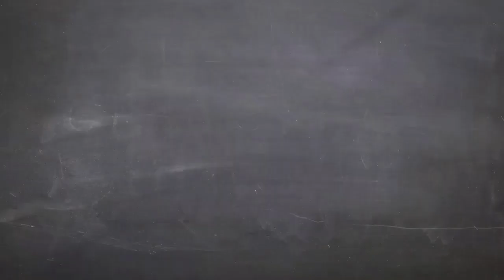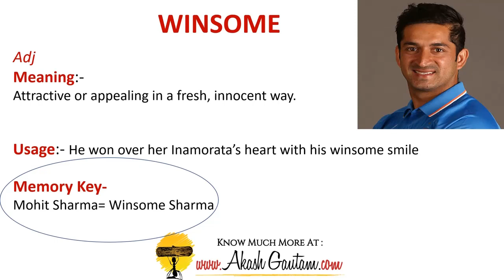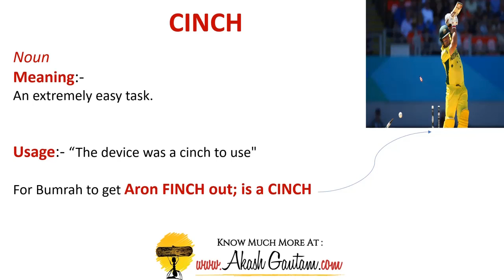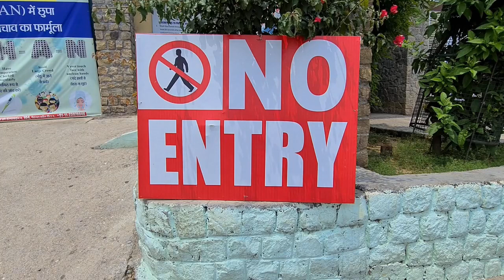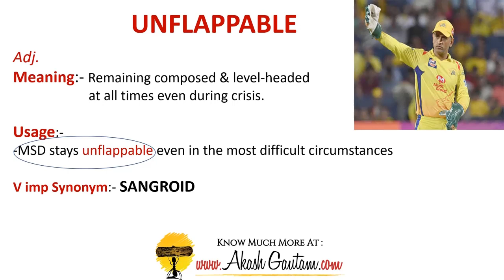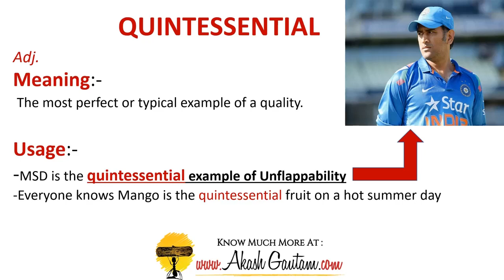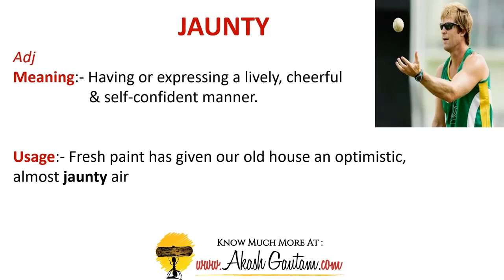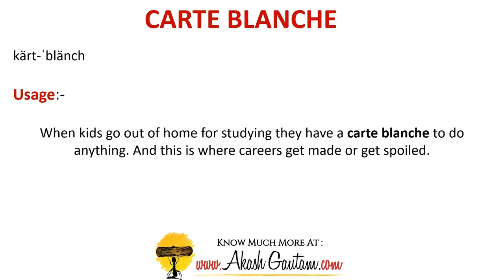Vocab Dhaba- Cricket Spl-2, S1 Ep 8: Akash Gautam- Motivational Speaker, Happy Guy :)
Welcome to Vocab Dhaba - the craziest Dhaba on YouTube ( & Internet).
At this Dhaba; Akash Gautam presents ENGLISH with Desi Tadka in a crazy, funny & in a Bollywood way. Teaming with him in this final SRK Special Episode 8 of Season 1 of the series is Atharv Gautam, his son. Like a steward (waiter of a Dhaba) they are serving everyone who is genuinely hungry about Vocabulary but is stuck on the ENGLISH VOCABULARY highway.

This Vocab Dhaba is a 24*7 Dhaba on YouTube. Park your smart phone anytime here at Vocab Dhaba & devour any many dishes as you want. At this Dhaba the dishes are cooked in the sauce of 'FUN'. If you want a powerful Vocabulary’ in instant time, THIS IS THE PLACE.

Bollywood, Hollywood, SONGS, Advertisements, Cricket... they will drop to any extent to get the 'Word Connect' right for you. 'No preaching, no Gyaan, no Fundas - Just sheer Desi, fun-learning.

Akash Gautam is a Top motivational speaker for Corporate Events, Youth and students in India. 30+ of the NIFTY-50 Companies trust him regularly for drilling kickass inspiration into the minds of their teams. He also regularly gets invited as a Celebrity Speaker at TEDx, Top IIMs (Ahmedabad, Kolkata, Lucknow & others), IITs, XLRI, MDI, SRCC & other Top Colleges in India.

If you are looking for a Communication Trainer / Motivational speaker / Personality Development Trainer for youth and college events, someone to add the much needed zing to your college fests or just someone to super motivate your students to find that superb kick in life, do get in touch with Akash

You can also will find a lot of further content e.g. Blogs on Communication Skills, English Improvement

Akash has been doing this for 20+ years now. He has been invited to some of the best corporate boardrooms and college fests across India. To know more about his work, as a Motivational Speaker in Hindi

A little about the video: In Vocab Dhaba Cricket Special, Part 2, Season 1, Episode 8 by Akash Gautam, Motivational Speaker & Happy Guy you will learn 12 words –

WINSOME (Meaning: Attractive or appealing in a fresh, innocent way)
CINCH (Meaning: An extremely easy task)
BULWARK (Meaning: A defensive wall)
PROSCRIBE (Meaning: Forbid, especially by law)
UNFLAPPABLE (Meaning: Remaining composed & level-headed at all times even during crisis)
SANGFROID (Meaning: composure shown in danger or under trying circumstances)
QUINTESSENTIAL (Meaning: The most perfect or typical example of a quality)
PHLEGMATIC (Meaning: Not easily excited to action or passion)
CRESTFALLEN (Meaning: Sad and depressed; brought low in spirit)
JAUNTY (Meaning: Having or expressing a lively, cheerful & self-confident manner)
BLITHE (Meaning: Happy & Carefree)
CARTE BLANCHE (Meaning: Complete freedom to act as one wishes)

He explains the usage of these words (in a sentence) too. Also provides amazing memory keys (word connects) so that you never forget the meanings of these words.

You will find most of these words in previous years papers of these exams. Not only the competitive exams, you will also find these words very regularly in Newspapers, Magazines & News channels too. The mnemonics & the word connections are funny & very easy. Visual Vocab or Vocabulary with Fun whichever way you put it - you will not find anything cooler than these Vocab Dhaba videos. Watch to find out!
Do check out the video Vocab Dhaba Cricket Special, Part 2 Season 1, Episode 8